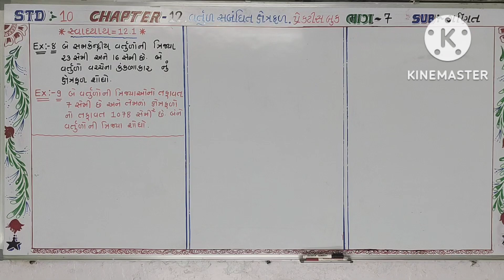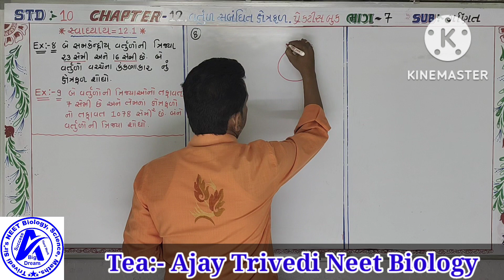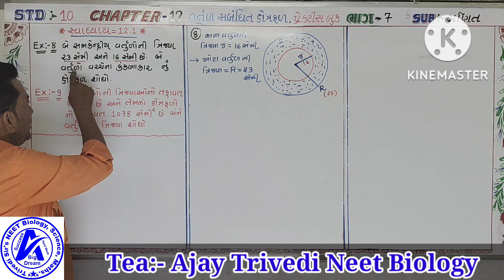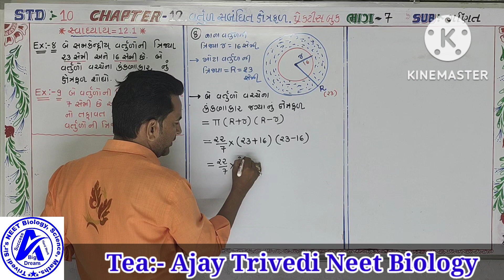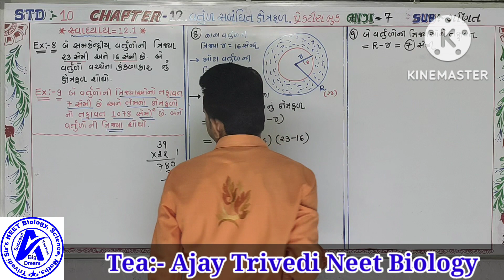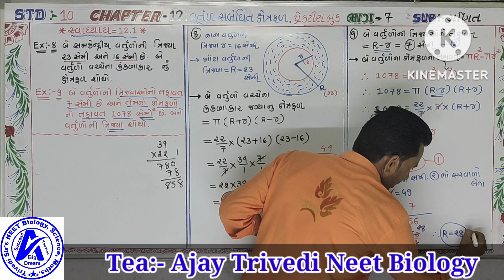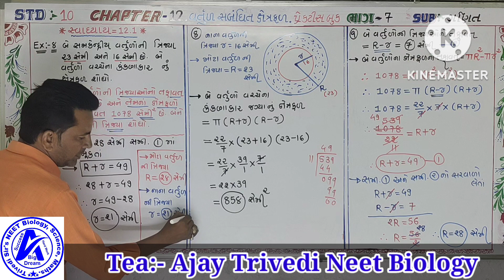November 9, 2022